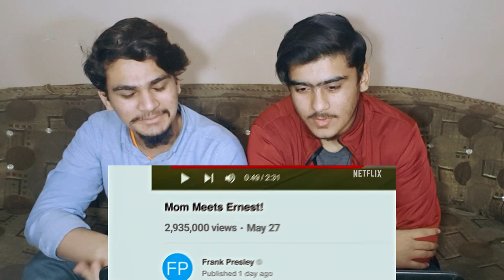We Have A Ghost | Official Trailer | Reaction!!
Finding a ghost named Ernest haunting their new home turns Kevin's family into overnight social media sensations. But when Kevin and Ernest go rogue to investigate the mystery of Ernest's past, they become a target of the CIA.

Like and
thanks..